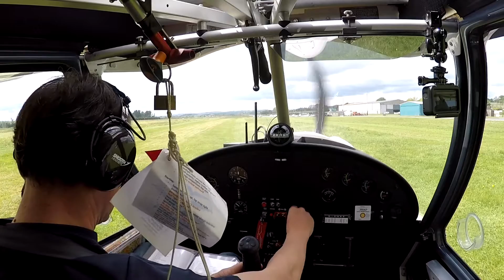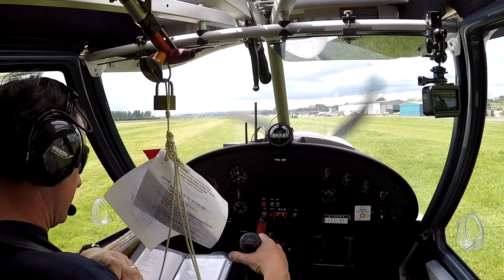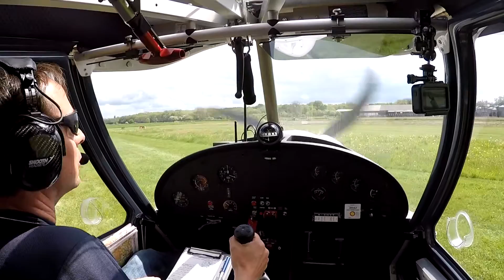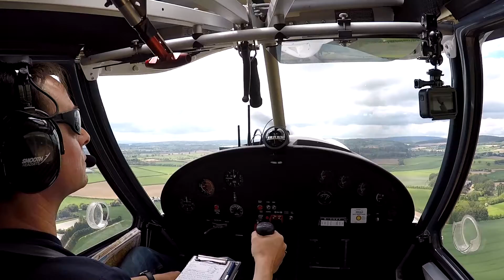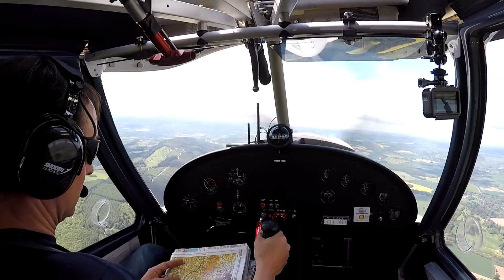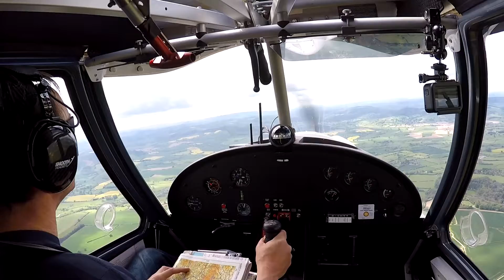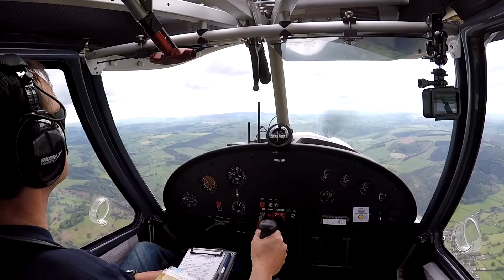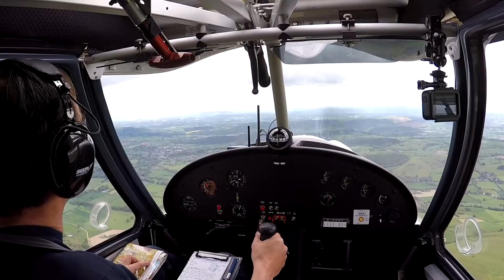Ikarus C42: Solo navigation exercise around the Welsh Marches with Swift Light Flight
Having done a dummy run two weeks earlier with my instructor Andy Richards, I was let loose on my own for an hour to carry out my solo navigation exercise using the good old "map and window" technique :-)

Having previously only flown solo in the immediate surroundings of Shobdon, this was my first trip on my own away from the familiarity of the immediate surroundings of the airfield.  It's a big step ...

So, not only did I have to find my way and not getting lost, I also had to carry out a standard overhead departure from Shobdon to take me to a minimum height of 2,300 ft above sea level (2,000 ft above Shobdon) and a standard overhead join into the circuit at the end of the flight as well.  Oh, and I had bring the aircraft back in a usable state ready for the next student to use :-)

Once at height the plan was to fly east to Leominster, north to Ludlow, west to Knighton before turning south towards Kington.  Once overhead Kington the plan was to return to Shobdon for a standard overhead join into the circuit to land.

The weather was stunning with only pockets of turbulence here and there but mostly smooth air.  The views were great - as I flew west towards Knighton I had the ridge of the Black Mountains, the Brecon Beacons and the Carmarthen Fans stretching out to the left and the mountains of southern Snowdonia in the distance to my right with mid Wales in front.  I can't think of a better way to spend a Monday lunchtime !

Traffic was light - I saw more thermalling birds (some at over 3,500 ft) than I did other aircraft.

I was a little apprehensive about my return into the circuit at Shobdon via the standard overhead join, particularly as the runway in use changed whilst I was out but in the event it was a non-event.

You'll notice that there are two GoPro cameras fitted but I didn't use the video from the second one as the placement didn't offer a significantly different viewpoint.  On the next solo navigation exercise I'll relocate it somewhere else.

Cameras: GoPro Hero
Mounts: Smallrig Ballhead Arm
Video editor: Cyberlink PowerDirector 17
Audio recorder: Sony ICD-PX370